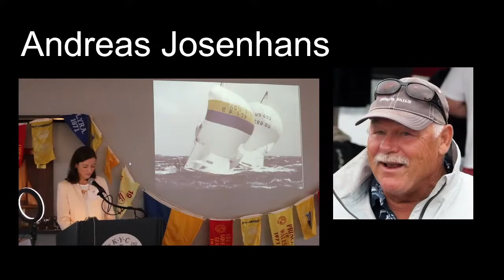Sandy MacMillan: 2020 Canadian Sailing Hall of Fame Inductions/Intronisation au Temple de la ...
2020 Canadian Sailing Hall of Fame Inductions/
Intronisation au Temple de la renommée de la voile canadienne 2020 :
Sandy MacMillan